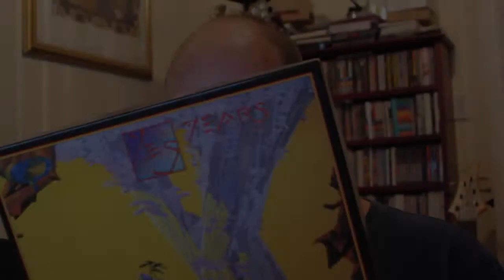Prog Review 245 - Argus Deluxe Edition - Wishbone Ash